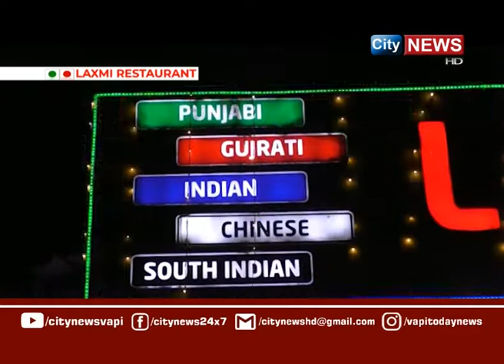CITYNEWS | 05 OCTOBER 2022